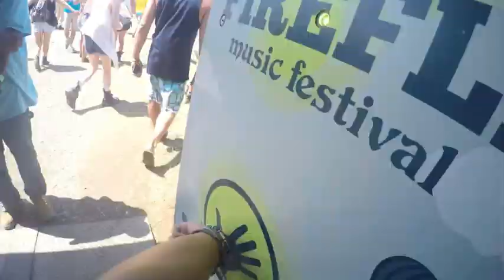Firefly Music Festival 2015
Songs: Roses - The Chainsmokers ft. ROZES
Runaway (U & I) - Svidden & Jarly Remix (Galantis)